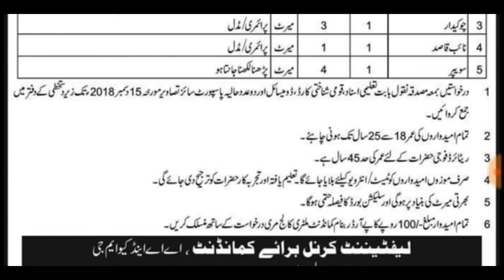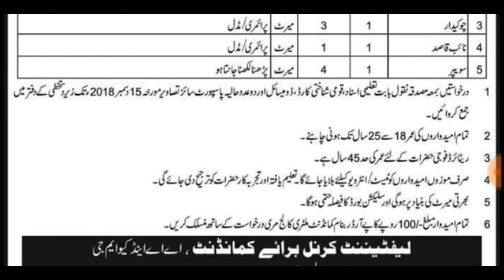Military College Murree MCM jobs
Military College Murree MCM Murree - Courses | Progrmas |
Fee Structure 2018, Courses and Programs at MCM Military College Murree.